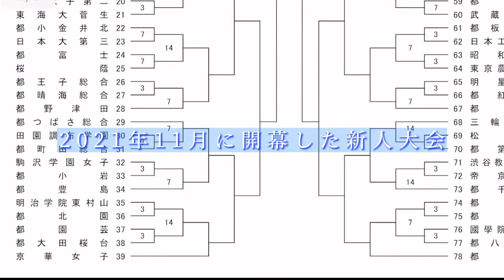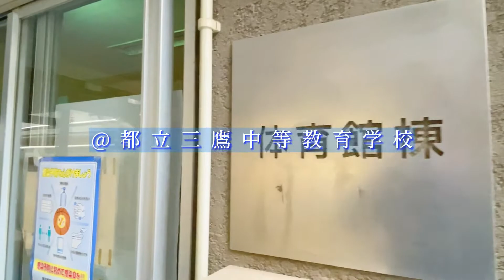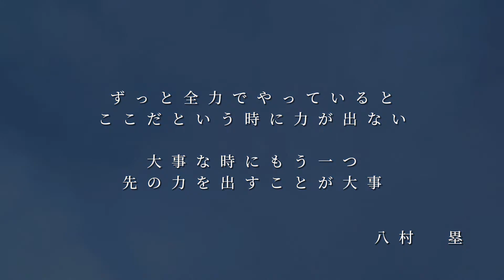【10期生ドキュメンタリー③】新人大会編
10期生ドキュメンタリー

本来であれば、
会場に駆けつけられるはずの保護者に
「我が子の成長を届けたい」という思いから
製作を開始。

コロナ禍という例年とは違った環境の中、
選手たちが積み上げてきたものとは。

受験生にとっても、
我がチームの雰囲気を知っていただける
内容になっています。